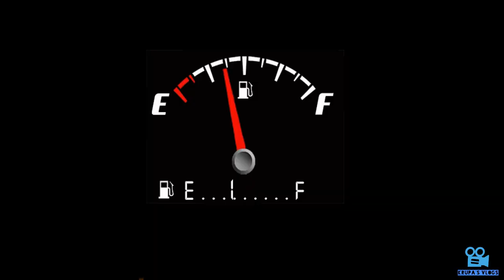How to manage expenses for a Long Ride / How much I spent for my 2200 Kms ride / Royal Enfield ft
In this I have explained how you can plan your expenses on a long motorcycle ride.

Preparing yourself for a long ride is not easy and especially when its your 1st time. That’s why It is very essential to plan your expenses well in order to manage them well on your long rides.

There are always three major expenses one has to incurred when you are planning for long rides on your motorcycle.
1. Fuel Expenses
2. Food Expenses
3. Stay Expenses

In this video you will see all these expenses in detail which definitely help you if you are planning for a long ride.

Most of the time you could see the videos in youtube about my Leh Ladakh packing... what all stuffs am I carrying for my K2K ride, Budget For Leh - Ladakh Bike Ride and How Much Money You Need For Ladakh Bike Trip etc., I also understand preparation for Ladakh is ride and how much money you needed for leh ladakh ride what needs to be carry for leh ladakh ride is what everyone of the riders looking for. It is the common goal for every rider to do their part of Leh Ladakh ride. However, sticking on to the basic plan is what we have to learn first and this is what I exactly spoke about in this video, basically the important and basic stuff of how to plan your expenses for a long ride.

Gadgets I use:
Lav Mic (1):        Boya BYM1 Omnidirectional Lavalier
Lav Mic (2):        Maono AU-400 Lavalier Microphone (Black)
Short Gun Mic:   BOYA by-MM1 Universal Cardiod Shotgun Microphone
Vlogging Case:   ULANZI V2 Pro Vlogging Housing Case for GoPro
Tripod Mini/
Extension Pole/
other mounting
accessories:       GoPro Accessories